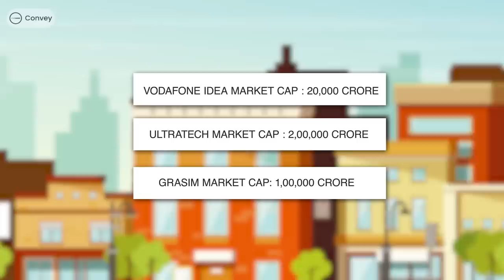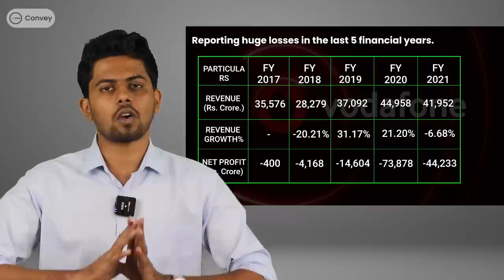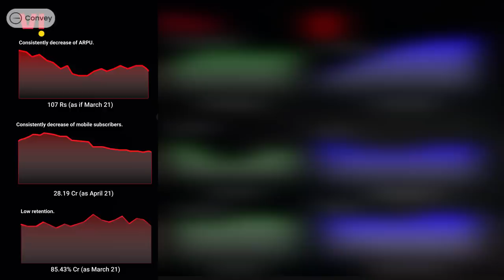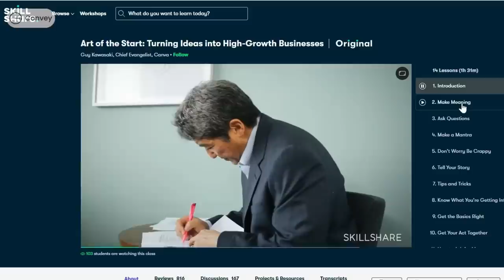Vodafone Idea Collapse: Why Kumar Mangalam Birla giving away his 27% stake | Convey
Vodafone Idea Crisis: Investors are panic and confused about the future of the company and its share price. Bankruptcy looks close and government interference looks difficult. This video covers the smart move of Kumar Mangalam Birla and his letter to the government.

Since then Vodafone Idea share price saw an increase by 55%. Will they Collapse? will anyone buy the stake in Vodafone idea from km Birla? Impact on telecom industry if Vodafone idea goes bankrupt and

Why Airtel want Vodafone Idea to not file bankruptcy?

Let us get aware of these important aspects of the topic.

Chapters
0:26 - Introduction to vodafone idea collapse
1:15 - Idea - The origin
2:04 - The Entry of Jio
8:26 - Why this is a smart move by K.M Birla?
9:17 - Why Airtel is trying to save Vi?
10:13 - Conclusion